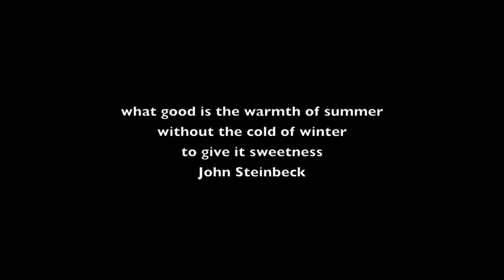Winter's Love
Gearing up to head back out west for the Spring and this jumped out at me this morning.